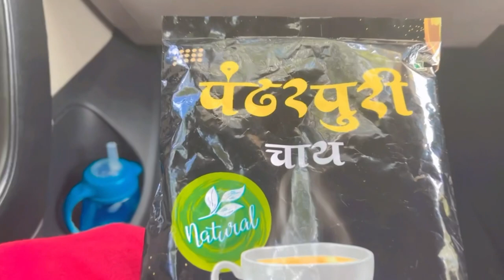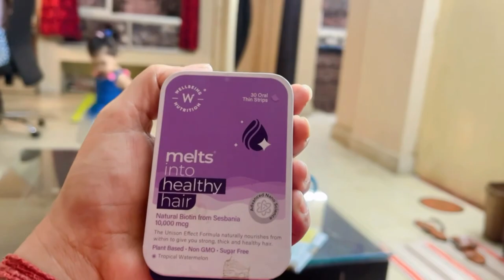Today is time pass day￼vlogger